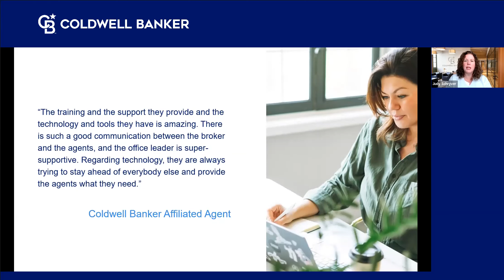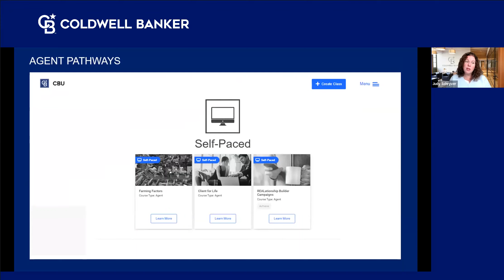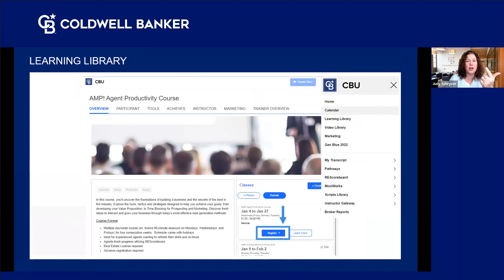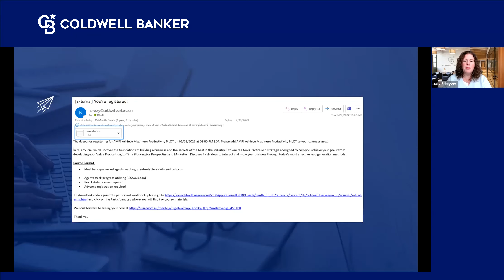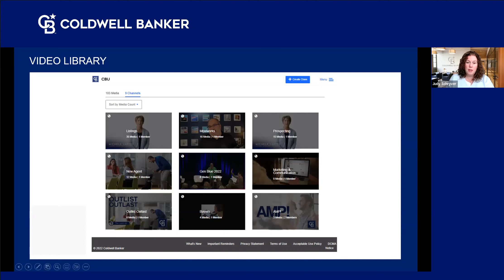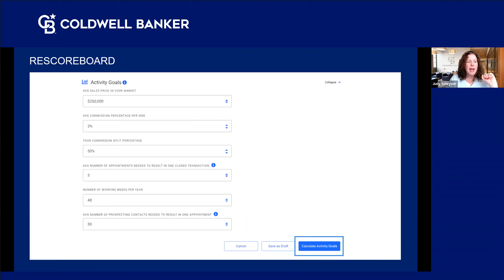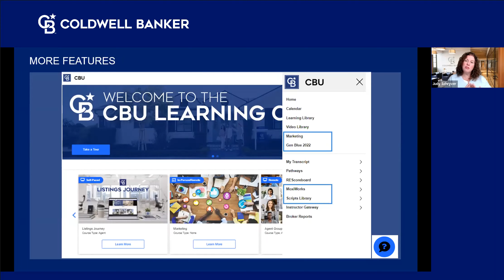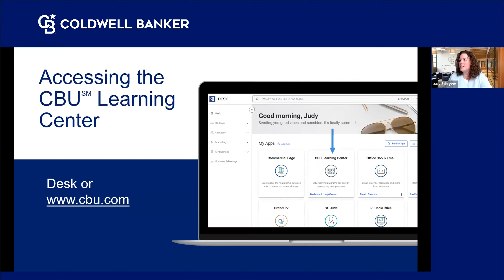Focus Friday | A Look a the CBU Learning Center with Guest Speaker Judy Schryver | Todd Conklin